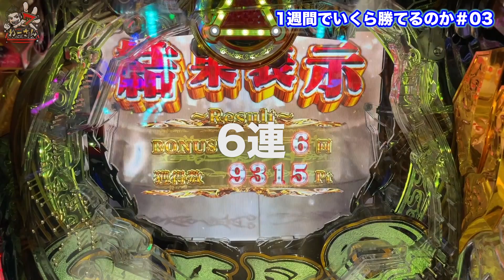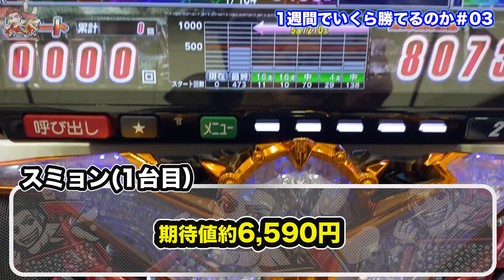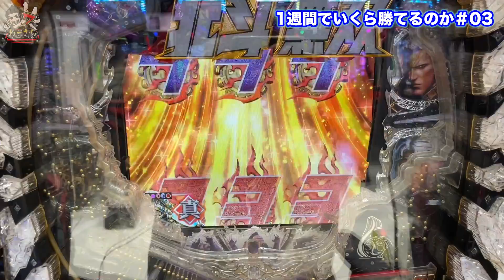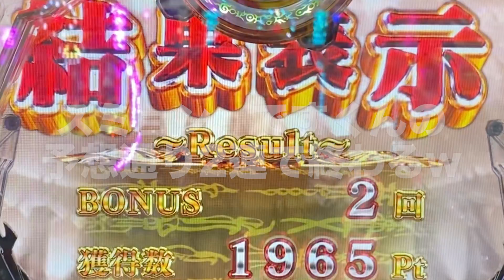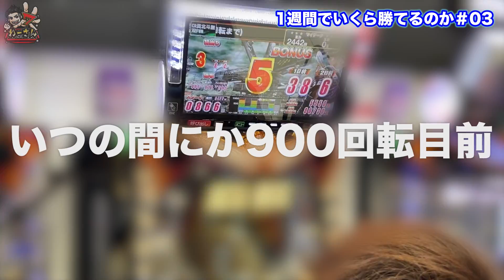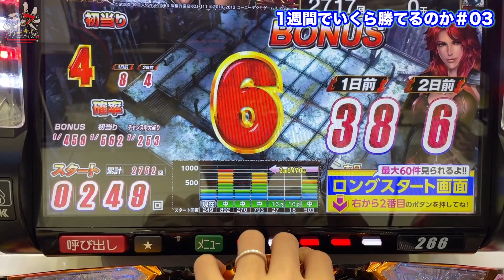【本気検証】1週間パチンコ屋でいくら勝てるのか？~初代北斗無双~DAY3